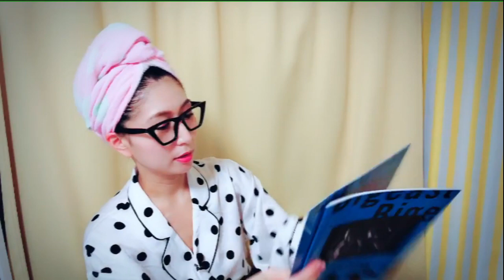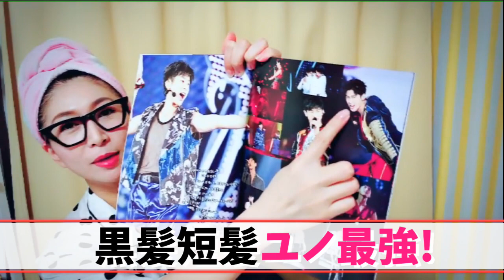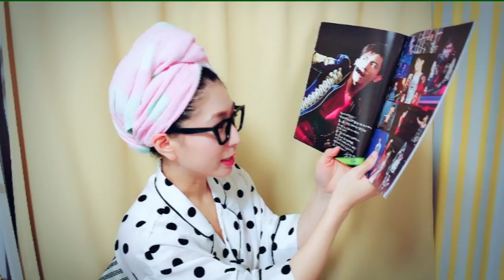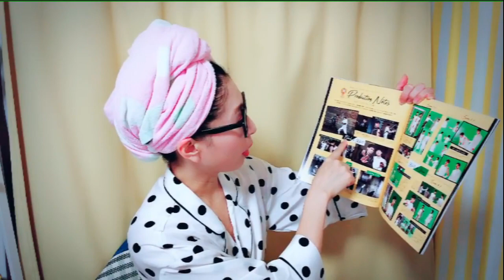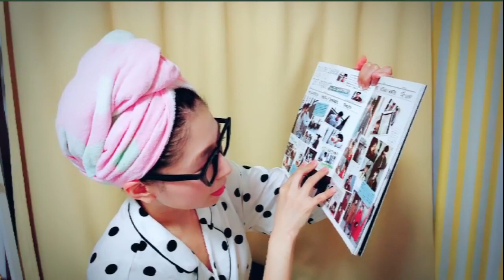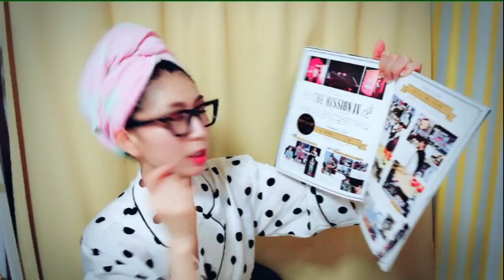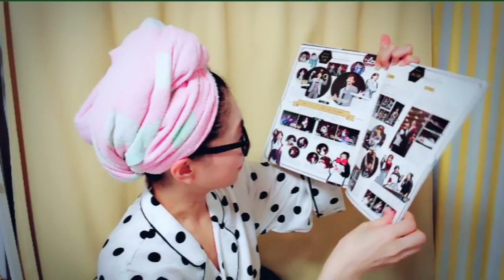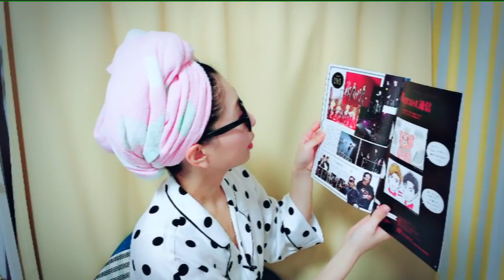東方神起 Bigeast 会報誌 2018年夏 パジャマ姉さんと一緒に見よう！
東方神起 ファンクラブ
Bigeast 会報誌 2018年夏バージョンが届きました。

もう見ました、、、よね！？
ビギアゲツアーや、ファンクラブイベントMISSIONの写真
思い出しますねー、あんなことやこんなことｗ
なかなか情報満載でした～！